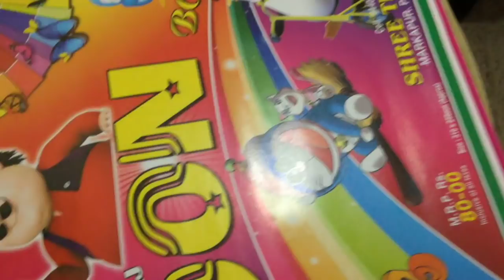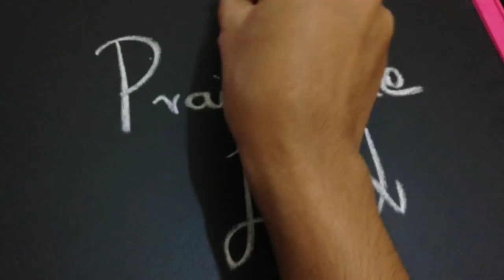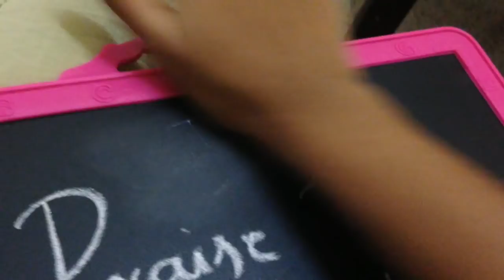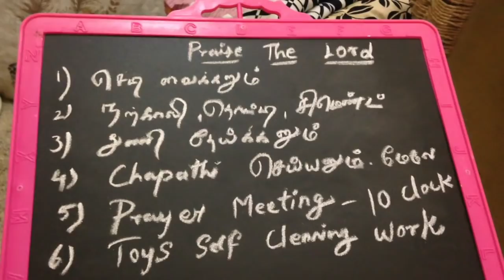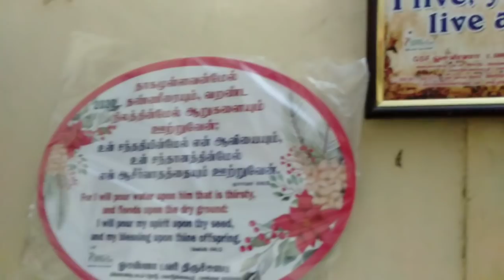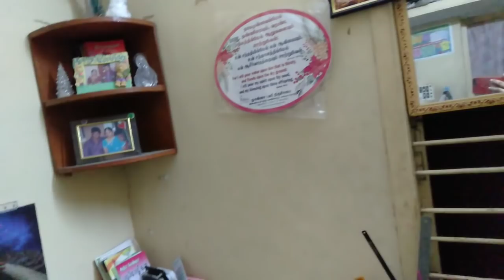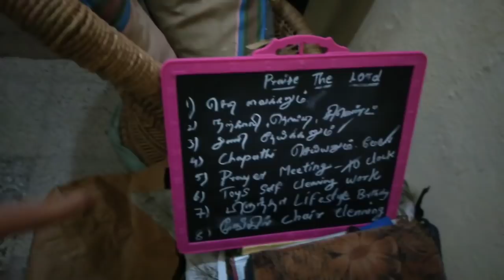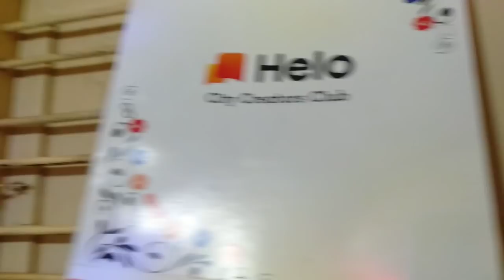நேரம் போகவில்லை என்ற கவலையே எங்களுக்கு இல்லை/routing in my life/small organisation new creation 21.5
New Creation 21.5

My all Crafts video